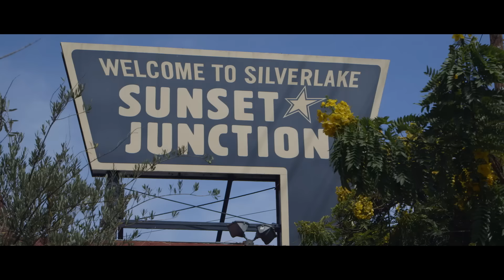ROUGH DAY Ep. 3 - Blogger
After Low-Fare has a fateful confrontation with a coffeeshop hipster, Detective O'Sullivan gets an unfortunate assignment.

Executive Produced By Anna Akana

Aaron Kee
Eliot Schwartz
Scott Blair
Mark David Ramos
Ed Green
Roger Yang

Vape Prop Maker - Tails Taylor (instagram: @tailstaylor1)
PA - Doug Schultheis